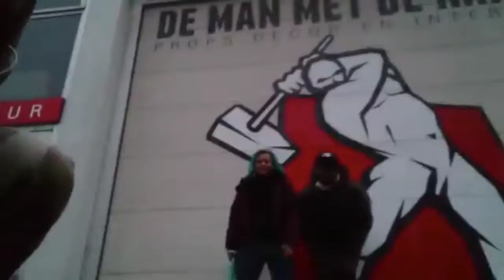About last Weekend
A Peak of my Corny Life!
Friends, Fun, Flamingo Rave, Amsterdam and more..